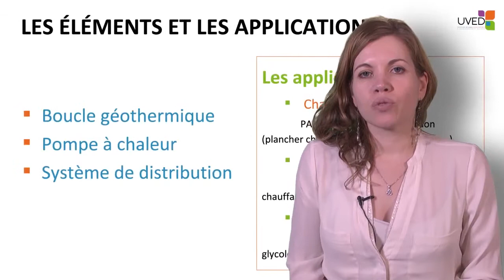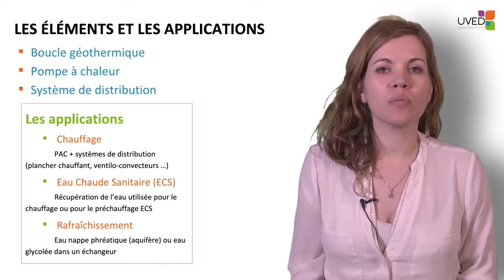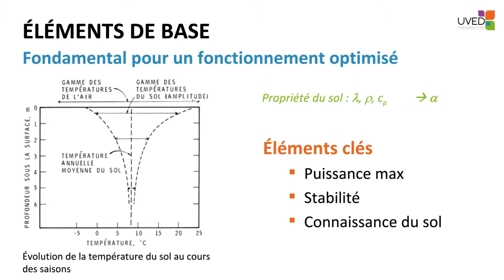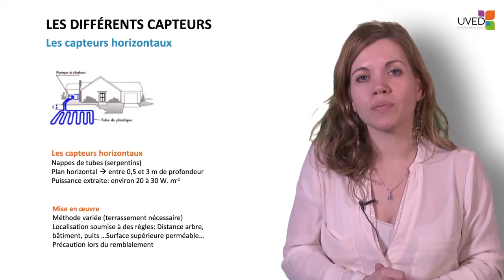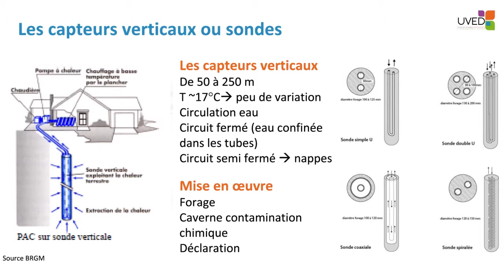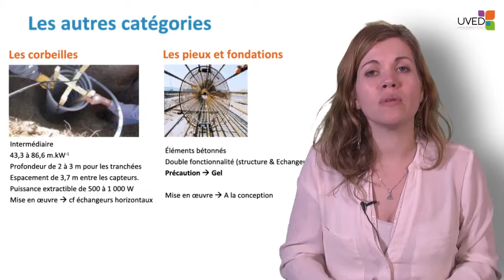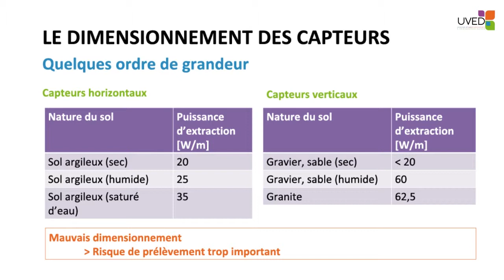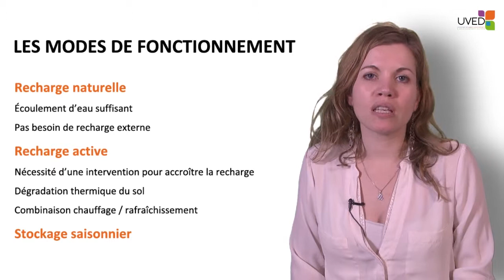La géothermie très basse température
Dans cette vidéo, Sandrine Pincemin présente le principe d'exploitation de la géothermie très basse température. Après avoir montré le potentiel et les variations de cette ressource, elle montre les grands types de capteurs qui peuvent être utilisés pour récupérer cette chaleur.